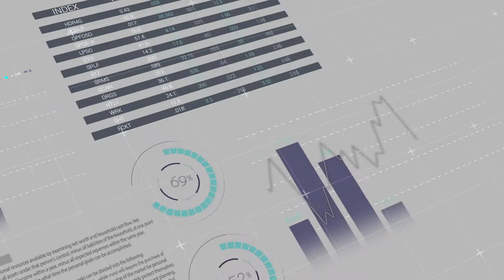SBS Research Study | Working to improve UK and EU policies on job quality and employee wellbeing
Find out more about Surrey Business School’s influential research examining the pattern of employee involvement and job quality in EU member states.

The research, by Dr Ying Zhou and Oxford University’s Professor Duncan Gallie, has been presented to the UK Cabinet Office and cited in numerous policies.